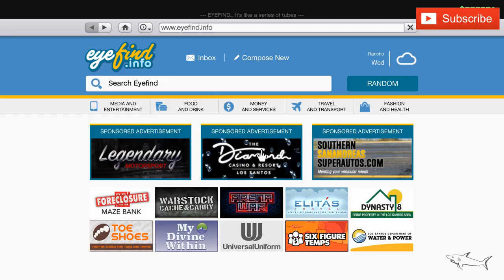EUROS Race Customization & Review | GTA Online | NEW DLC CAR | Nissan 370Z / 350Z | JDM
The Annis Euros is a Sports Car featured in GTA Online, added to the game as part of the 1.57 Los Santos Tuners update on July 20, 2021.

HOW TO GET THE EUROS IN GTA ONLINE:
The Euros can be purchased in GTA Online from Legendary Motorsport for a price of $1,800,000.

The Euros can be stored in the Garage (Personal Vehicle). It can be customized at Los Santos Customs and LS Car Meet Mod Shop.

How to unlock the Euros Trade Price?
A discounted price of $1,350,000 (Trade Price)* can be unlocked for the Euros.

*The discounted Trade Price for this vehicle is unlocked by purchasing the LS Car Meet Membership.

ANNIS EUROS IN REAL LIFE:
The design of the Annis Euros is based on a real life Nissan 350Z and Nissan 370Z.

CAN YOU SELL THE EUROS IN GTA ONLINE?
Yes, you can sell the Euros at Los Santos Customs for a resale price of $1,080,000 (60% of the original purchase), plus 60% of the value of your upgrades.

ANNIS EUROS: VEHICLE INFO
VEHICLE CLASS
Sports
MANUFACTURER
Manufacturer: Annis Annis
VEHICLE FEATURES
Tuners Vehicle
AVAILABLE FROM
Legendary Motorsport
GTA ONLINE PRICE
$1,800,000
DISCOUNTED PRICE
$1,350,000 (Trade Price)*
STORAGE LOCATION
Garage (Personal Vehicle)
MODIFICATIONS
Los Santos CustomsLS Car Meet Mod Shop
SELL
$1,080,000
BASED ON (REAL LIFE)
Nissan 350Z and Nissan 370Z
SEATS
2